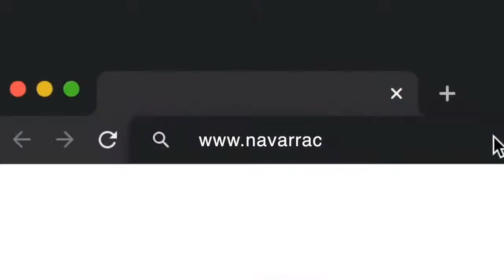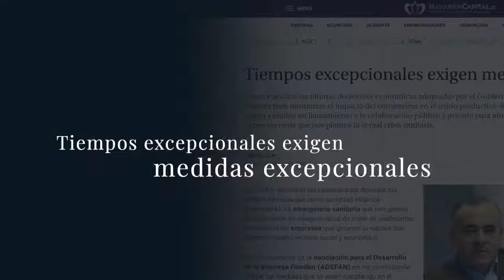CAPITAL DIRECTO con Fermín Albaladejo, presidente de CEAJE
El testimonio del presidente de CEAJE, que participó en la macrocumbre empresarial convocada por la CEOE, se antoja clave en estos momentos. Sobre todo después de la advertencia lanzada por la Organización Internacional del Trabajo. Porque uno de cada seis jóvenes en el mundo, unos 73 millones, ha perdido su empleo desde que comenzó la pandemia.

En España, donde la tasa de paro juvenil supera el 33 % y es una de las más altas de Europa, el problema resulta especialmente preocupante. Y Navarra también está sufriendo esta realidad. Mientras entre marzo y mayo el paro subió un 10,1 % en la Comunidad foral, el incremento se elevó hasta el 22,6 % y el 15,4 % entre los menores de 25 años y quienes tienen de 25 a 34.  Además, los emprendedores y las startups están padeciendo una dificultad añadida: las ayudas económicas no están llegando a este colectivo y las rondas de financiación se han frenado.